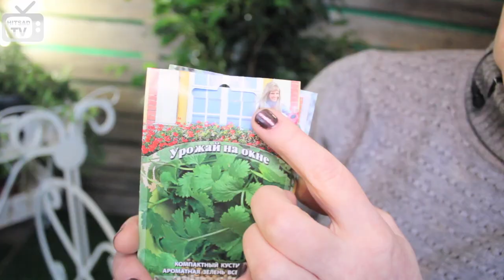Как вырастить зелень на подоконнике?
Как выращивать зелень зимой на подоконнике

❀ Расскажем как правильно выращивать зимой зелень (укроп, петрушку, салат и лук) на подоконнике в квартире или дома.
Зелень на подоконнике.
Какие можно вырастить пряные травы на подоконнике? Это петрушка, укроп, кинза, чабрец, орегано, мелиса. Что потребуется для выращивание?
Во - первых плошка в которой мы будем выращивать обязательно чтобы она была с поддоном. На дно мы высыпаем керамзит, качественный грунт  и рассеваем семена. После того как Вы посеяли семена емкость необходимо накрыть пленкой и поставить в теплое место. Когда травы вошли и начали подниматься в росте можете поставить их на основное место.
Окно должно быть светлое, непродуваемое с температурой не меньше 20 градусов. Так же как и все растения, пряные травы нуждаются в питании.  Но помните, что рекомендуемую дозу для трав мы делим пополам и разбавляем водой, так как концентрация удобрения должна быть не сильно крутой для того чтобы не происходило засаливание почвы, так как земляной ком маленький и лишние удобрения тоже не к чему.

❀ Выбрать и купить подставки для выращивания зелени в домашних условиях, прочесть отзывы покупателей, инструкцию пользователя и подробные характеристики можно на сайте «Hitsad»